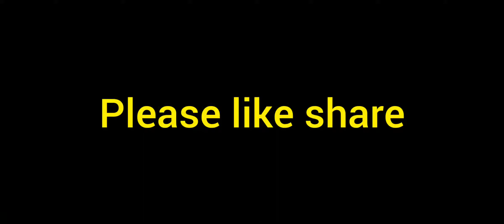chowkersets|Necksets|Traditional jewelary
Welcome to  the "Sriram fancy store" formerly  known as Sriram Collections just name changed.  Here i mentioned the my store address.

Take the screen shot of hair accessories pic which want to order share that pic to WhatsApp number

Google pay and Bank transfer available

Sriram fancy store
opp.  Srijas curry point
Road no-15
Secretariat colony
Golden temple lane
Puppalguda
Manikonda 500089
Home delivery also available with in the Manikonda area only.  You can also call my whatsup number 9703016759